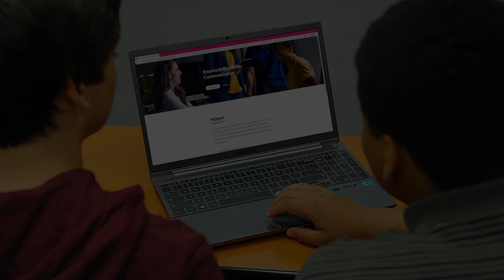Online Soft Skills - Employability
Online Soft Skills Training Programs for Employability Skills and Leadership Skills. With increased demand for distance and online learning, we have created two great programs to bring soft skills training to an online platform.